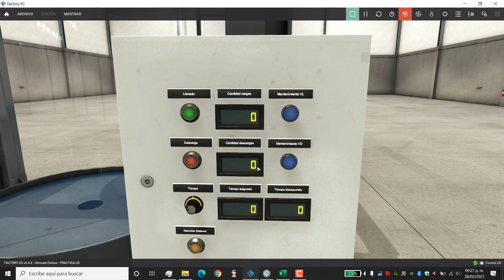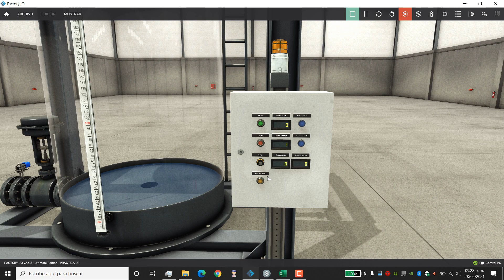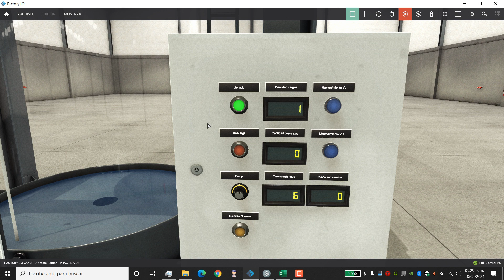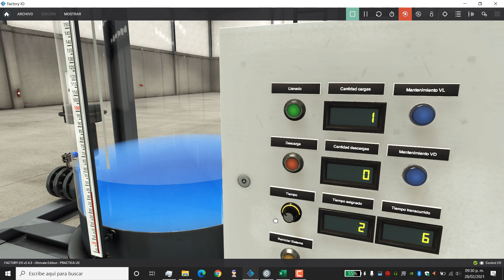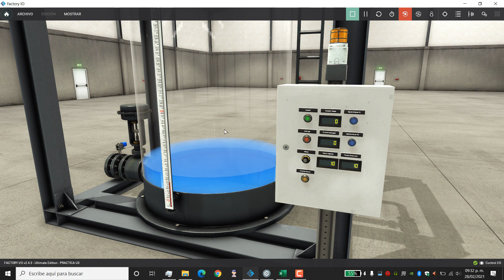4.3 - Práctica "Uso de temporizadores y contadores"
Explicación de lo que tiene que hacer el programa y simulación.